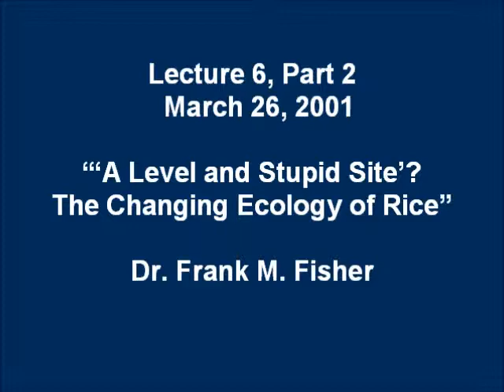History of Rice University lecture series, 2001, lecture 6 of 8, part 2 of 4, Frank Fisher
A University So Conceived: The History of Rice University
Lecture 6. March 26, 2001. "'A Level and Stupid Site'? The Changing Ecology of Rice"
The flat, flood-prone expanse of prairie that was the Rice Institute site, complete with meandering gulley, "swimming grasshoppers and mud chimneys of crayfish." Changes in this environment and the impact on the surrounding community. Dr. Frank M. Fisher, professor of biology, Rice University (now professor emeritus).